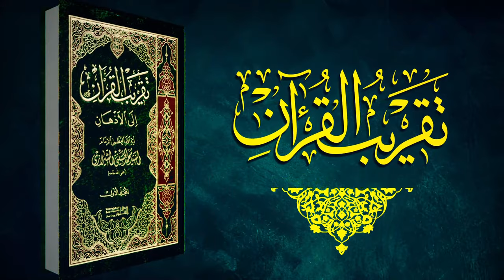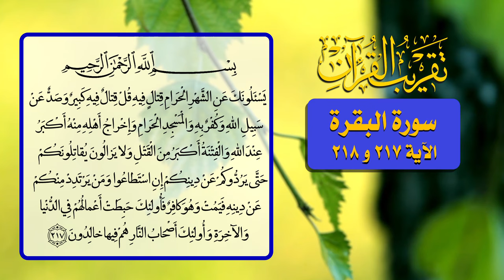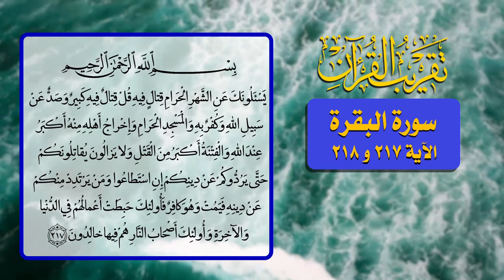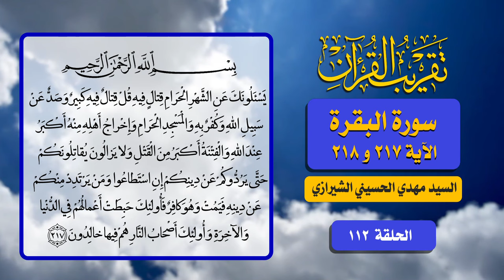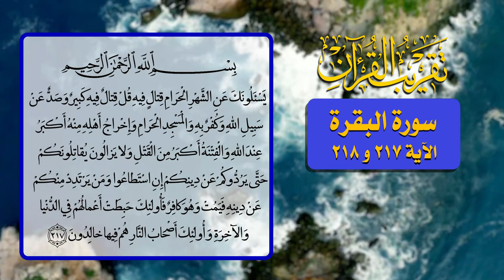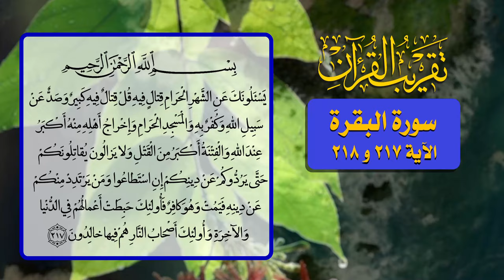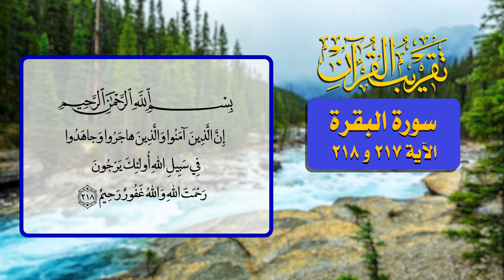112- تقريب القرآن - سورة البقرة الآية 217 و 218 - السيد مهدي الحسيني الشيرازي